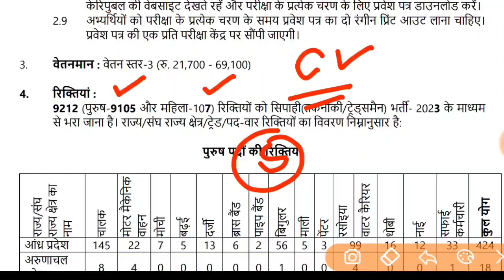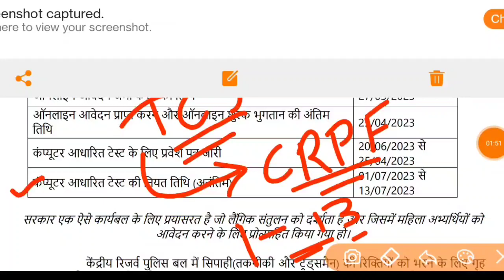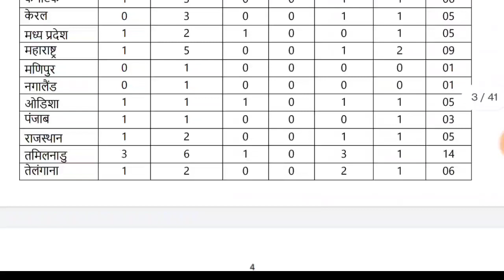Crpf tradesman Admit Card 2023 || crpf tradesman cbt exam date 2023 crpf new bharti process